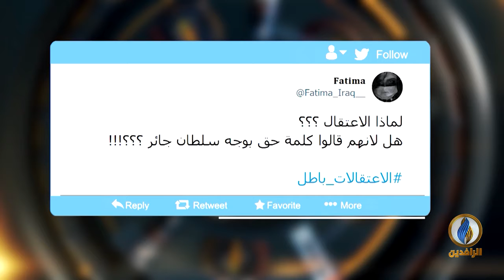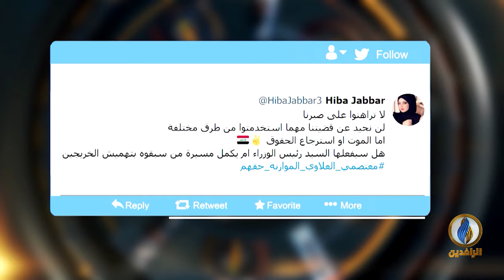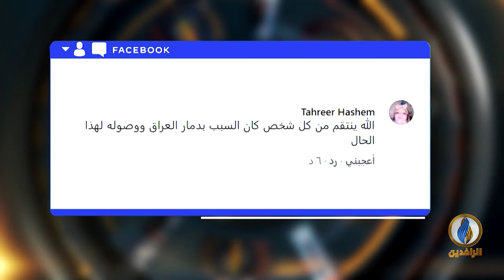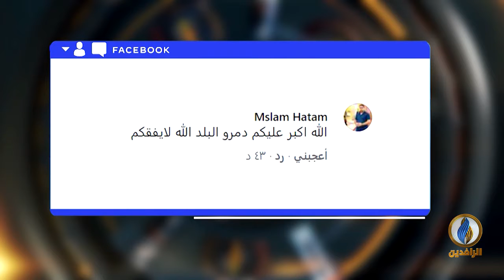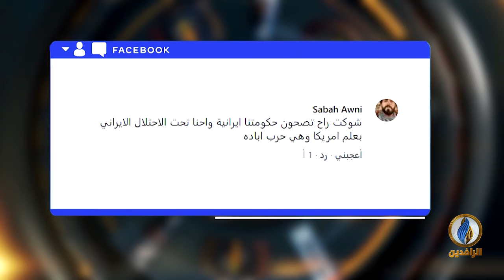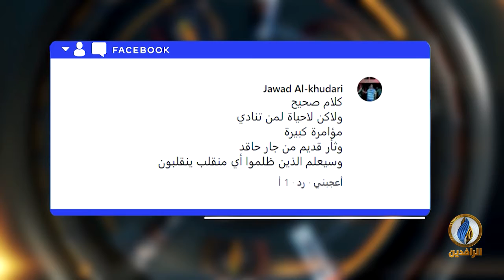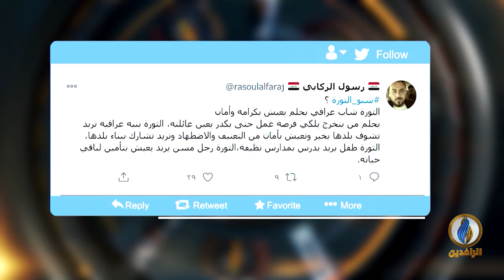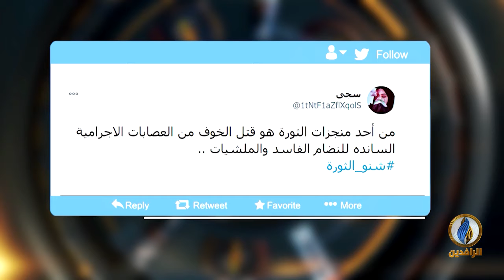تواصل_دوت_كوم | 6 - 12 - 2020